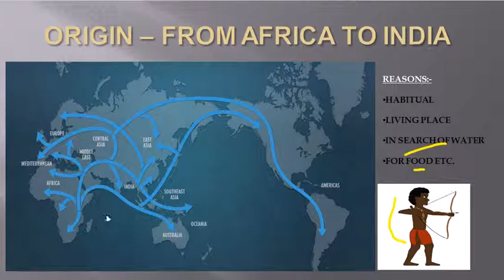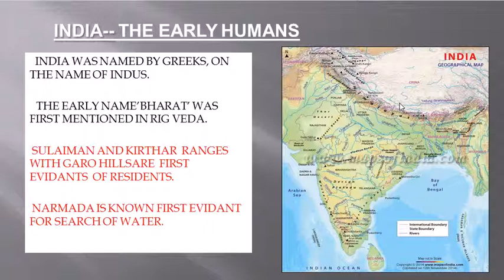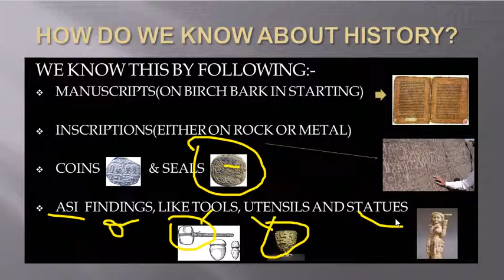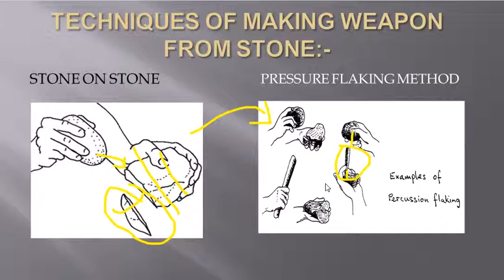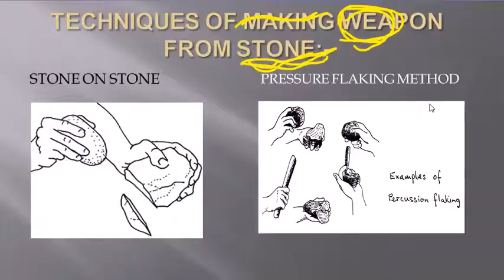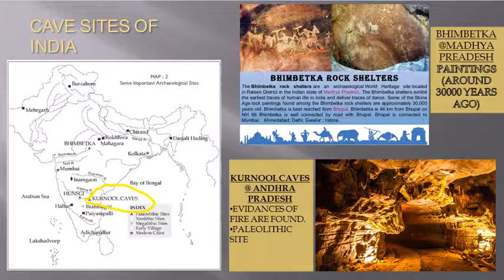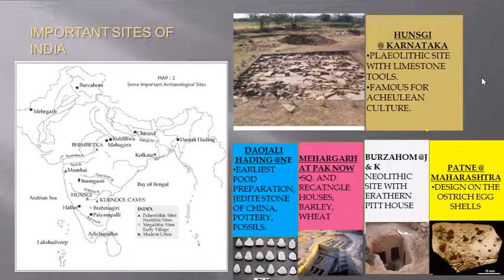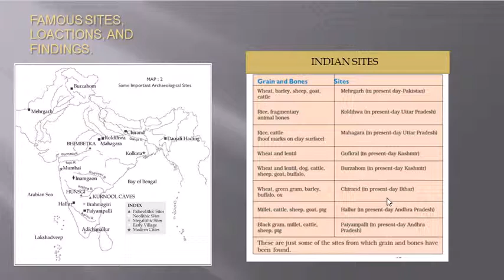Stone age | S&V history [ Ancient Indian History ]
"कृपया ध्यान दें, देशों की वर्तमान राजनीतिक सीमाएँ दिखाए गए मानचित्रों में गलत हो सकती हैं। चूंकि दिखाए गए मानचित्र केवल इतिहास के विषयों और पहलुओं की व्याख्या करने के लिए हैं इसीलिए दिखाए गए मानचित्रों को केवल इतिहास के विषयों के संदर्भ में ही देखा जाना चाहिए।"
धन्यवाद !
The Stone age | S&V history  [ Ancient Indian History ]

 ( in Hindi ) ,WITH ENGLISH SLIDES INCLUDES ALL IMPORTANT TOPICS BEFORE INDUS VALLEY CIVILIZATION, Includes Evolution of Human Beings & [ Paleolithic age , Mesolithic age & Neolithic age ] of stone age of Ancient Indian History

s&v crash course , s&v history, studious and valiant classes

WATCH TILL LAST...
NEXT VIDEO WILL BE ABOUT INDUS VALLEY CIVILIZATION.